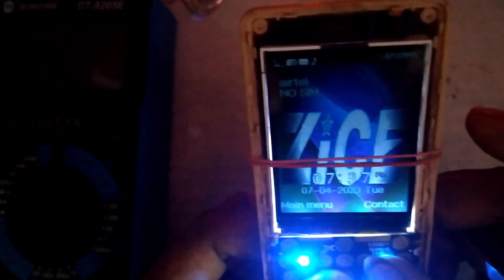Keypad Phone Display Light Solution | कीपैड फोन डिस्पले लाइट कैसे सही करते हैं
●_● धन्यवाद ●_●